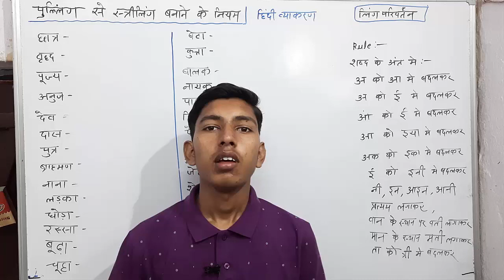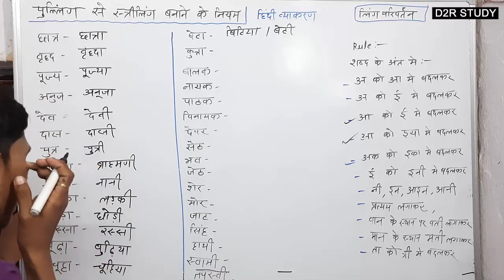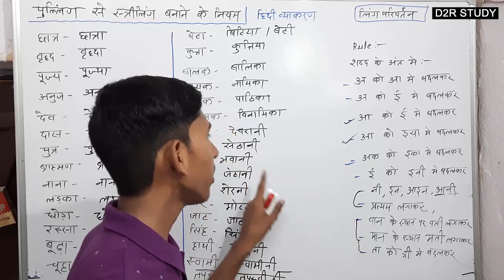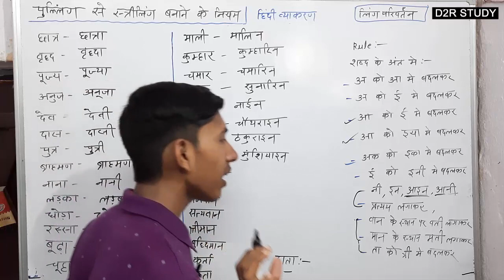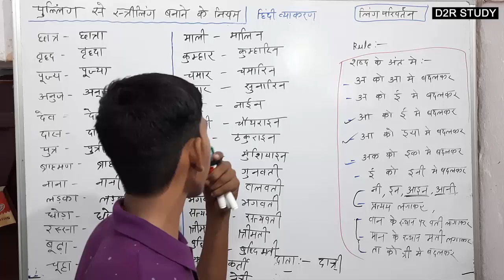पुल्लिंग से स्त्रीलिंग बनाने का सबसे आसान फार्मूला || pulling and striling in hindi || hindi grammar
pulling se striling kaise banaen
pulling se striling banana
pulling se striling banane ka niyam
pulling se striling kaise banaen bataiye
pulling se striling kaise banaen in hindi